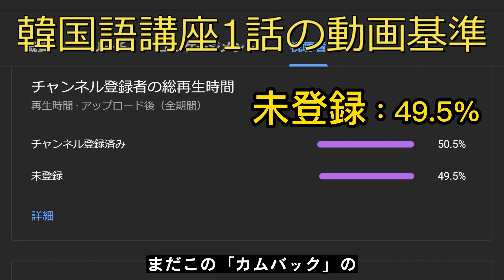【初心者必見】パッチムを制する者は韓国語を制する‼︎【かんちゃんの韓国語講座】【PART.5：パッチム】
韓国語勉強したいのに、どう勉強したら良いか分からない方、
韓国語勉強してるけど挫折してしまった方、
どーしてもモチベーションが下がってしまうみなさん‼︎
『かんちゃんの韓国語講座』で一緒に楽しく学びませんか？
韓国語中級、韓国語高級の皆さんは復習を兼ねてご覧ください。

本日は第5話‼︎
いよいよ『パッチム』編です。
日本人が苦手とされる『パッチム』ですが...
発音は7個でその中の6個は日本語の発音の中にある発音と似てるので、それさえ分かれば後は残り1つを攻略するだけなので苦手意識を捨てて、一緒に楽しく学びましょう‼︎
1〜5話まで動画見るとだいたいの韓国語が読める様になります。
何か分からない事や疑問有る方は気軽にコメント欄から質問してください。
今なら返信100%です‼︎